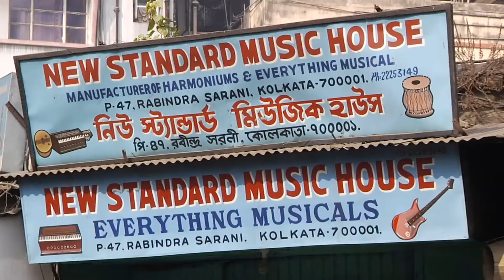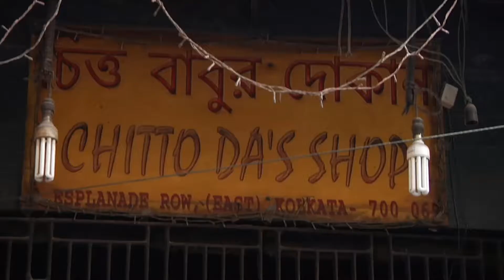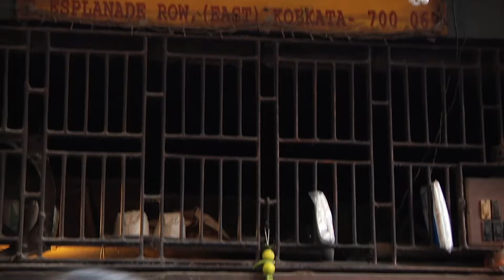Raga Madhubanti alaap & jor: Partho Sarothy + Paul Livingstone Jugalbandi (part one)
Kolkata Baithak Concert in the home of Abir Sanyal & Hymanti Chatterjee.  Thanks to Wing Ko for Kolkata footage.